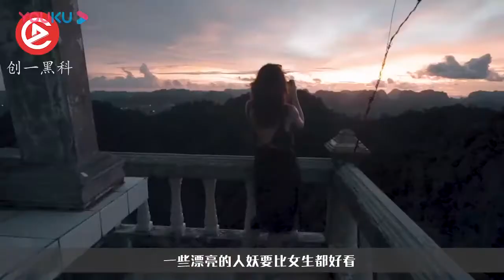泰国最美人妖皇后，比大部分明星都好看，还嫁给了中国富豪